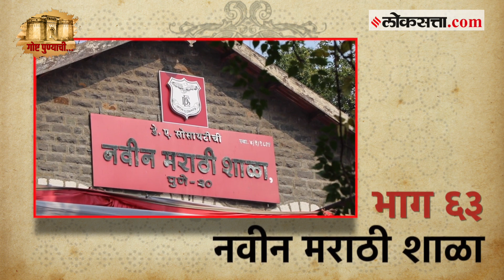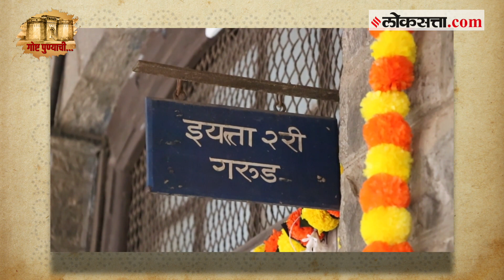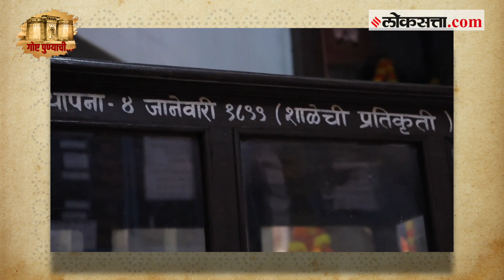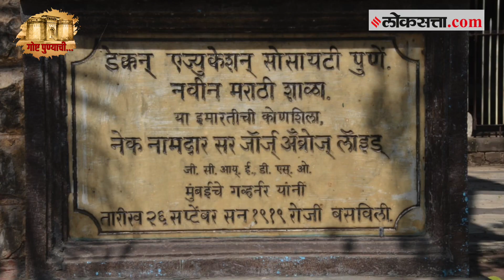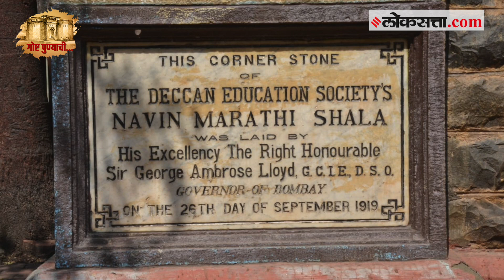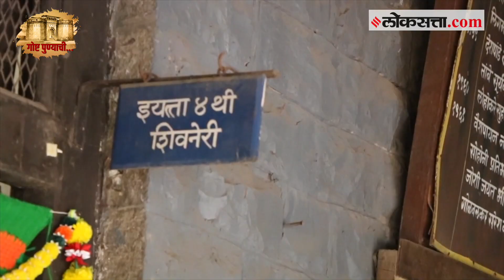इंग्रजी शाळांच्या गर्दीत १२५ वर्ष नावीन्य टिकवून ठेवणारी ‘नवीन मराठी शाळा‘ : गोष्ट पुण्याची भाग ६३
पुण्याला विद्येचे माहेरघर म्हणतात यामध्ये पुण्यातील उत्तम अशा शैक्षणिक संस्थांचा मोठा वाटा आहे. अशीच एक महत्वाची संस्था म्हणजे डेक्कन एज्युकेशन सोसायटी. याच  डेक्कन एज्युकेशन सोसायटीच्या अनेक शैक्षणिक संकुलांपैकी एक म्हणजे नवीन मराठी शाळा. नवीन मराठी शाळेची स्थापना ४ जानेवारी १८९९ रोजी झाली. शनिवार पेठेत असलेल्या या शाळेला आता १२५ वर्ष पूर्ण होत आहेत. यानिमित्तचा हा विशेष भाग..

'New Marathi school' sustaining innovation for 125 years in the crowd of English schools: Story Pune Episode 63
Pune is known as the motherland of education, and the best educational institutions in Pune play a major role in this. One such important organization is the Deccan Education Society. One of the many educational complexes of the same Deccan Education Society is New Marathi School. New Marathi School was established on 4th January 1899. This school located in Shaniwar Peth is now completing 125 years. This special episode on this occasion..